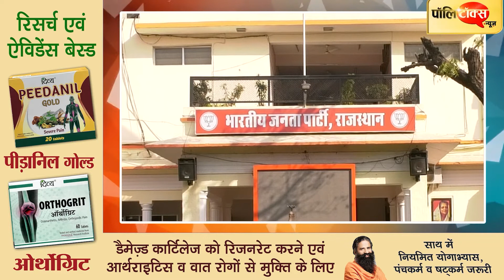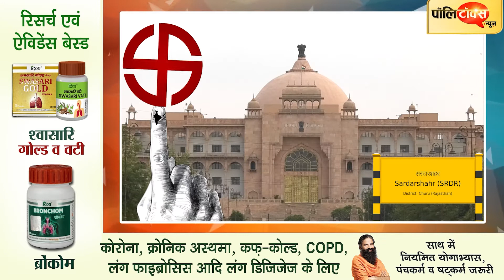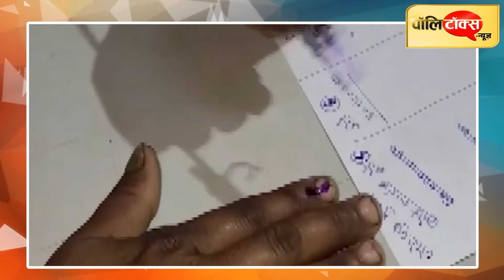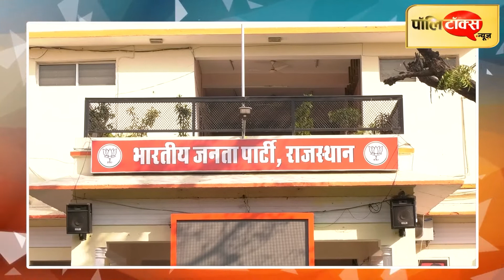चुनाव विशेष: सरदारशहर में दौलतराम सारण की पुत्रवधु सुशीला सारण बीजेपी से टिकट की प्रबल दावेदार!